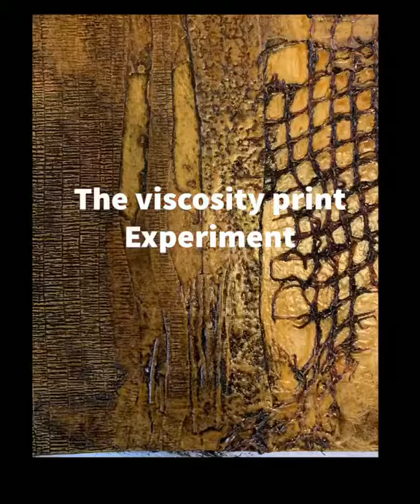The Viscosity Print Experiment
I thought I'd give this a go in my collagraphs. Got some new rollers so here we go.

Credited to being developed by Stanley William Hayter during the late 1960s in Paris, viscosity printing is a multicolor fine art printmaking technique that incorporates principles of relief printing and intaglio printing. It is based on the principle of viscosity (the characteristic of a fluid to resist flow) to print multiple colors of ink from a single plate, rather than relying upon multiple plates for color separation.

0:09 - Apply normal consistency ink - Hard Roller
0:15 - Diluted Ink - Soft Roller
0:43 - Roller run off
0:52 - The reveal